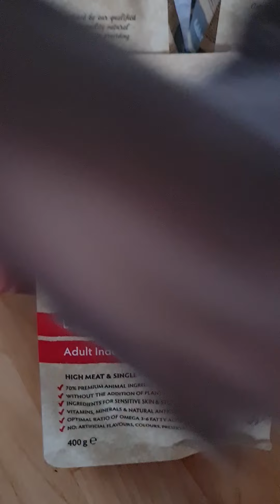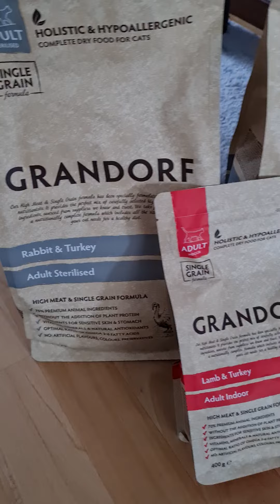Распаковка посылки / Grandorf. Сухой корм Holistic для кошек.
Grandorf/ Распаковка посылки.
Сухой корм Holistic для кошек.